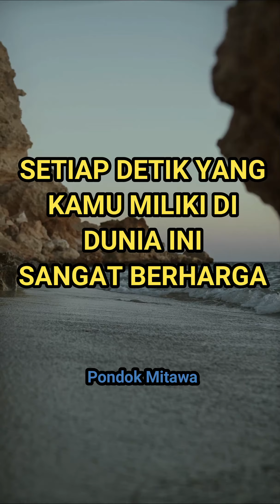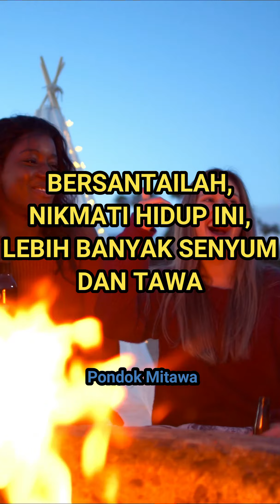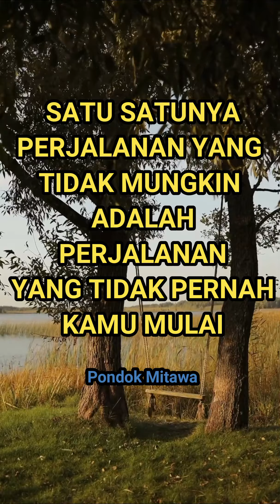Hidup ini tidak berhutang apapun padamu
Hidup itu sederhana, Tapi kita yang ngotot membuatnya jadi rumit
Confucius

Ketika kamu memilih harapan, Semuanya mungkin terjadi
Christopher Reeve

Jika kamu ingin hidup bahagia, fokus pada tujuan
Bukan pada orang atau benda
Albert Einstein

Setiap detik yang kamu miliki di dunia ini sangat berharga, dan kamu bertanggung jawab untuk bisa bahagia
Naval Ravikant

Bersantailah, nikmati hidup ini, lebih banyak senyum, lebih banyak tertawa,
Dan jangan terlalu sibuk dengan segala urusan
Kenneth Branagh

Segalan sesuatu punya keindahannya sendiri, tapi tidak semua orang melihatnya
Confucius

Yang pertama minta maaf adalah yang paling berani
Yang pertama memaafkan adalah yang paling kuat
Yang pertama melupakan adalah yang paling bahagia

Karena hidup ini telah memberimu segalanya
Ralph Marston

Satu satunya perjalanan yang tidak mungkin adalah perjalanan yang tidak pernah kamu mulai
Anthony Robbins

Sangat sedikit yang dibutuhkan untuk membuat hidup bahagia,
Itu ada dalam diri kamu, dalam cara berpikir kamu
Marcus Aurelius